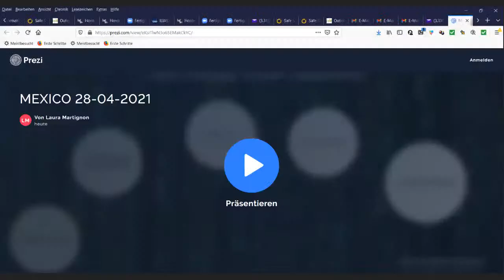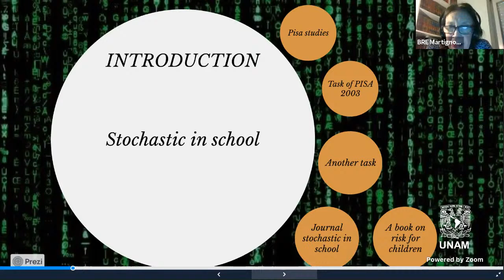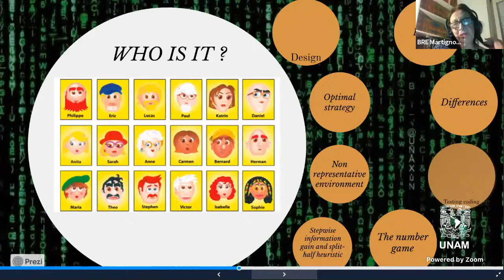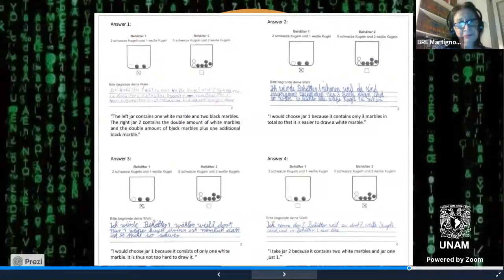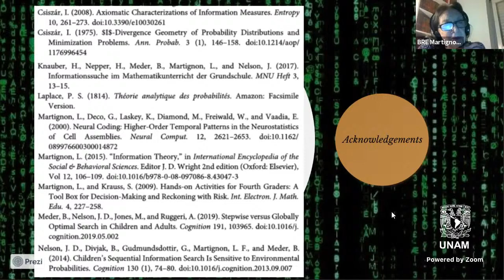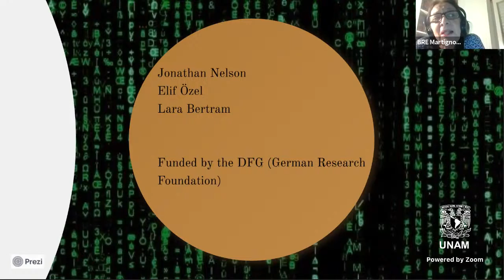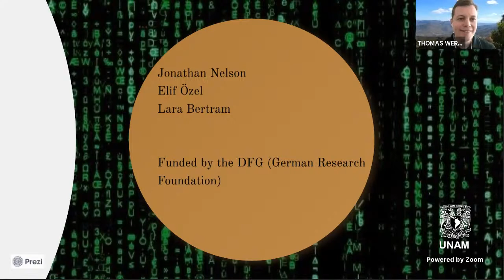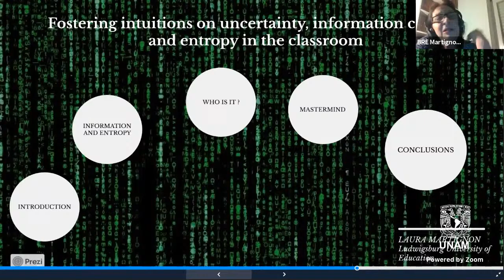Coloquio del ICF - Dra. Laura Martignon